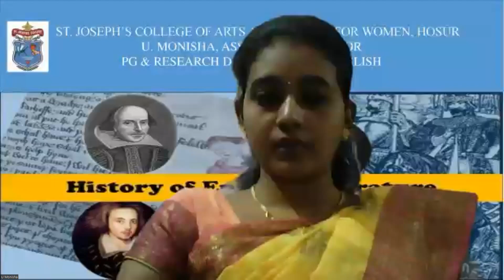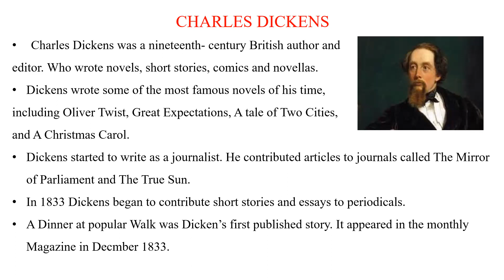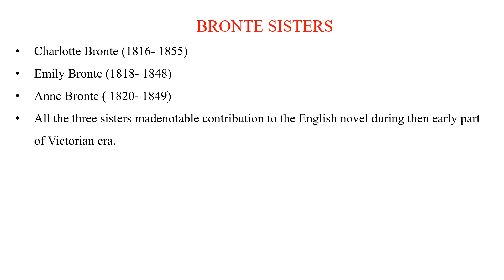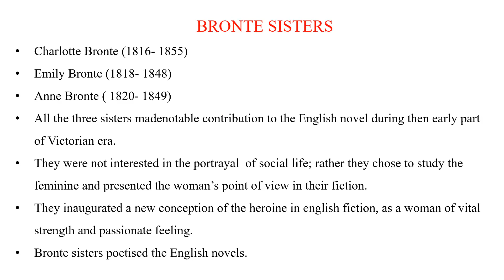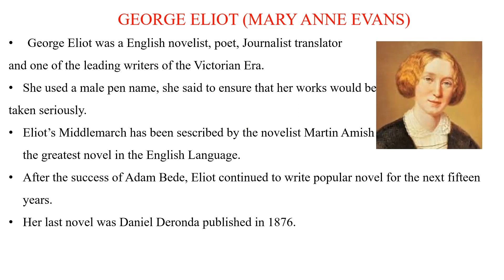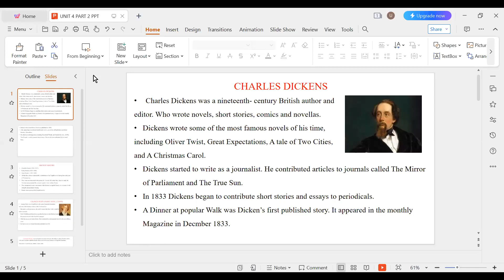History of English Literature Part 7